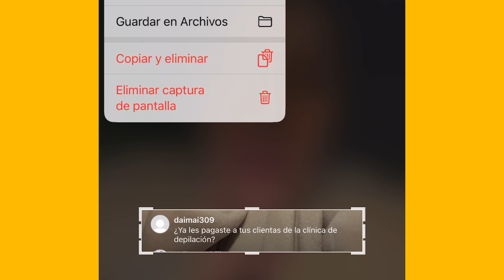Y sigue aún el problema de Natalia